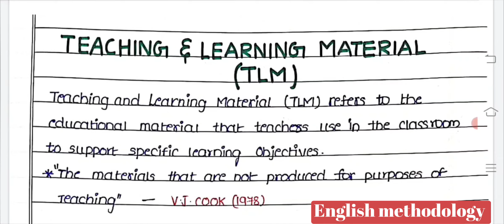TET/ DSC ENGLISH METHODOLOGY {Video-10} TLM (TEACHING LEARNING MATERIALS)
TET/ DSC ENGLISH METHODOLOGY {Video-10} || TEACHING LEARNING MATERIAL (TLM)

Hai , if you are new to this channel , I am AL YASMIN MOHAMMAD, I do videos related to TET CTET DSC exams and also all subjects from 6th class to 10th class ..

english methodology || CTET ENGLISH
ENGLISH METHODOLOGY CLASSES